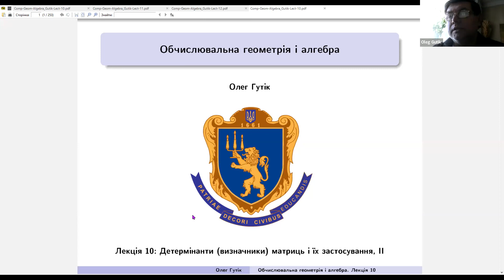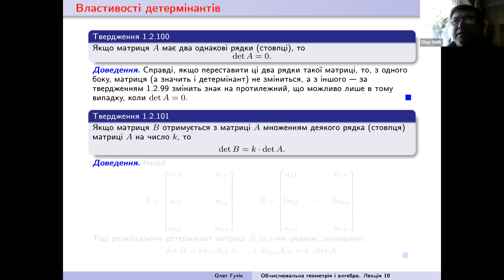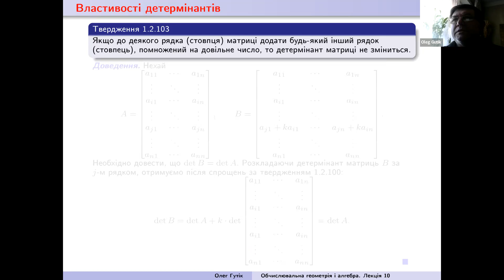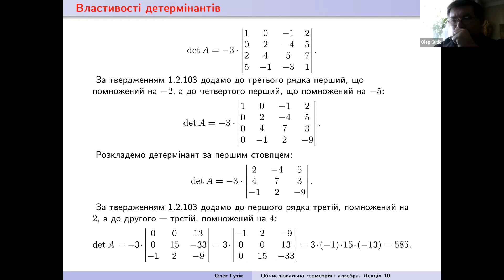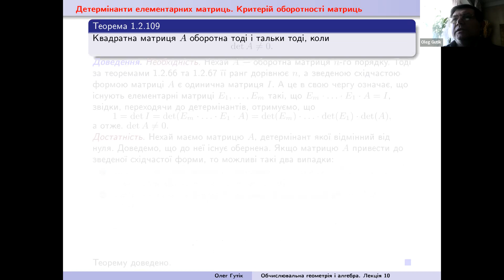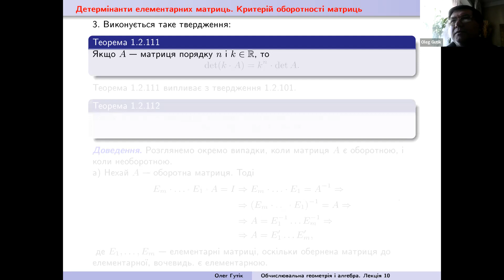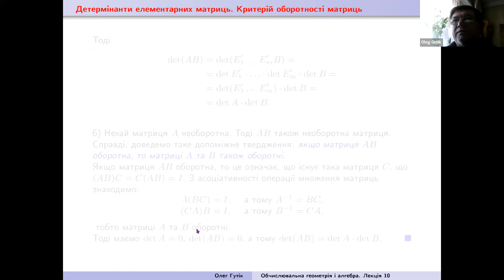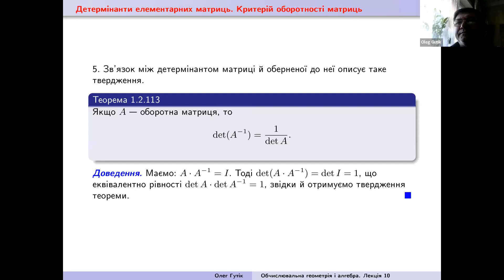Обчислювальна геометрія і алгебра. Лекція 10: Детермінанти (визначники) матриць і їх застосування,ІІ